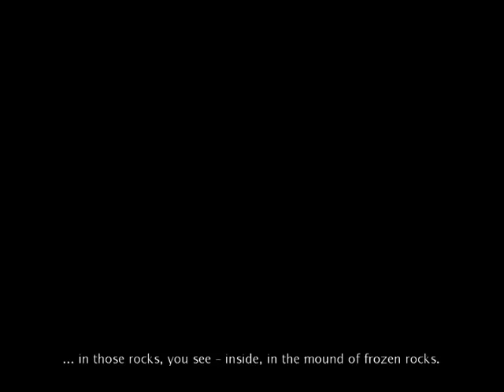Let's Play Alpha Prime (Part 1)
The first part of the "Let's play Alpha Prime" series. A walkthrough for the sci-fi FPS game "Alpha Prime".

Sorry for the -very- bad sound quality. My sound card doesn't allow "Sound Mix" so I cannot record the sound going to the speakers. The sound in this video is taken by an amateur hardware I did. I'll look at some more good ones in a week or so.

Most probably I won't be able to record the mic either so I'll enter annotations every now and then instead.

I tried to keep the video quality as high as possible, though.